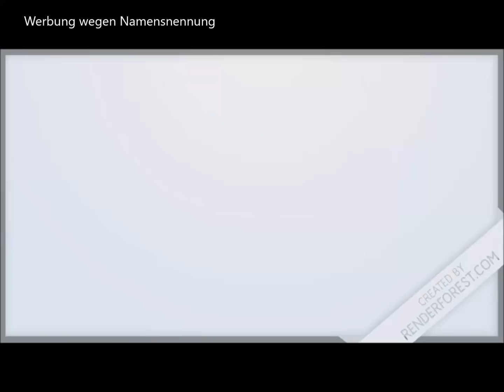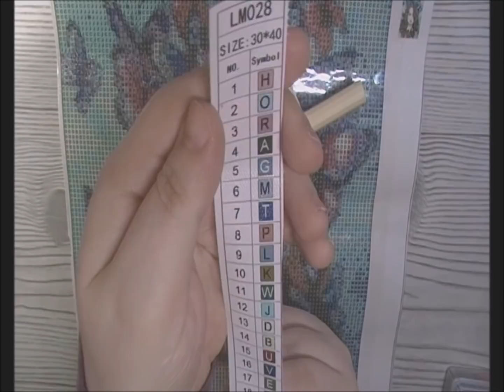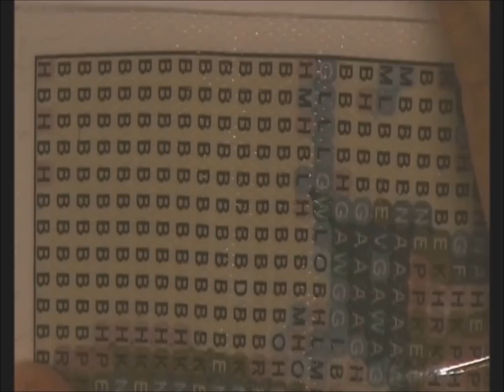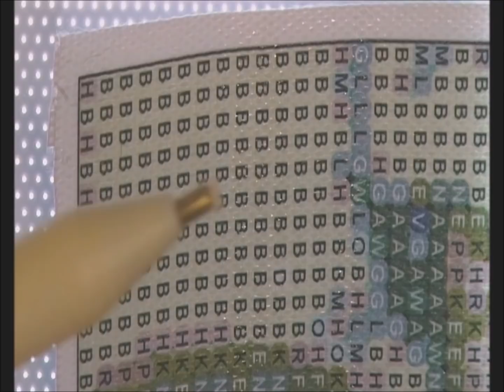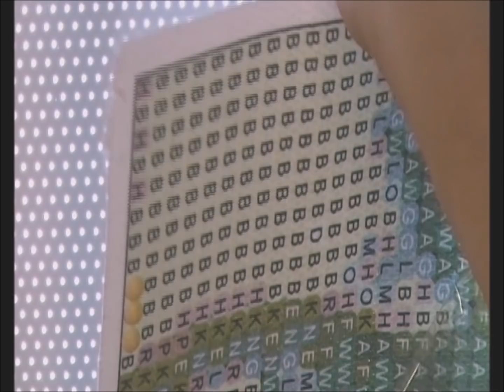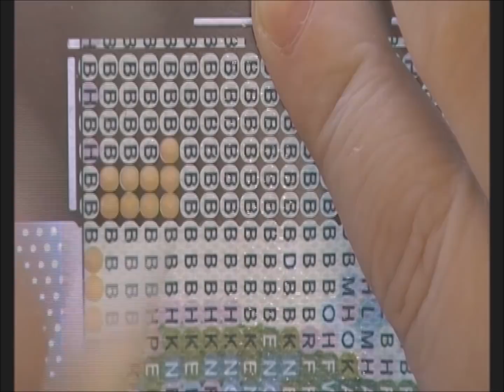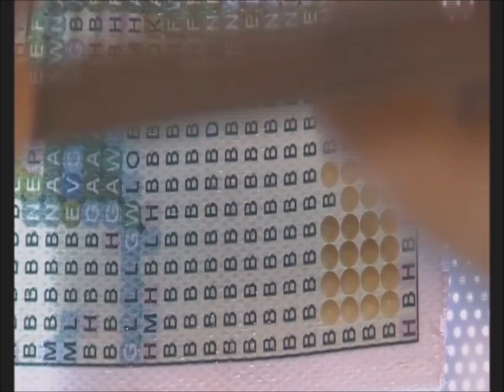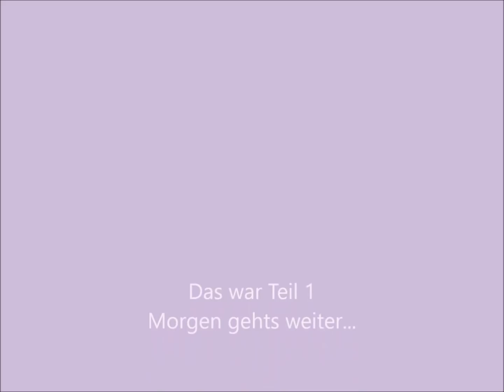Diamond Painting - Paint with me Teil 1 (Speedpainting) Time Lapse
Das 1. Video mit Diamond Painting with me.

Ich hoffe euch gefällt dieses Format inklusive Speedpainting und ihr seid dabei wenn es Dienstag weitergeht.